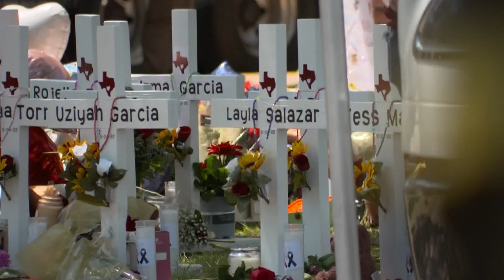The mental impact of mass shootings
WFAA is joined by licensed professional counselor Honour Sithole to discuss the impacts mass shootings have on mental health.